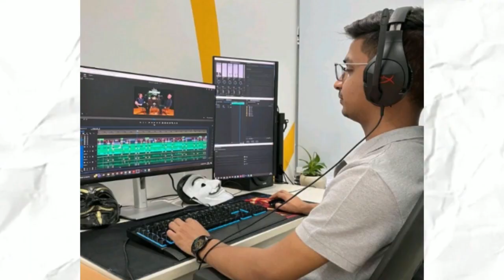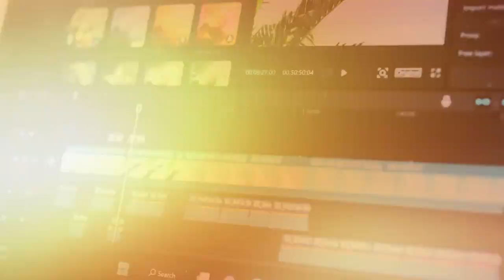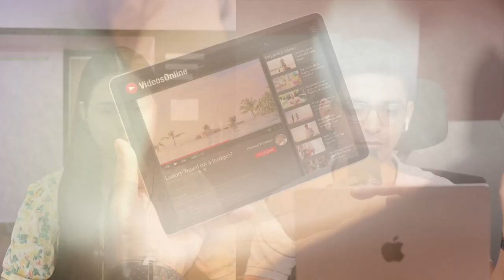How He Built a 1 CRORE/YEAR Business At Age 22!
You won't believe it, but Pratham Jindal, the owner of an agency that earns $1 million annually, is with us in this episode. He's here to help you build your own agency and offer many helpful suggestions for aspiring artists.

Timestamp
00:00- introduction
00:34- Who is pratham Jindal
02:35- When & How he first came across this field?
04:45- How did he convince his parents
05:50- Creator's his agency working with?
06:12- how does his agency help creators?
07:05- what does he observe before editing videos for different creators?
07:38- what is the hiring process for his agencies?
08:50- tips for new creators
10:19- how freelancers can start their agency without any experience?
11:51- where did he get crazy idea from?
12:40-how to make viral videos?